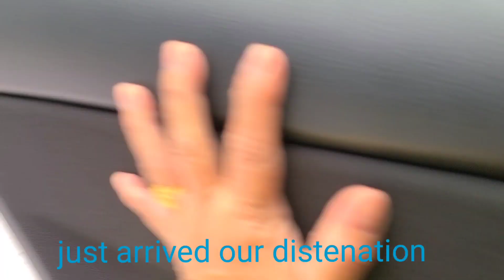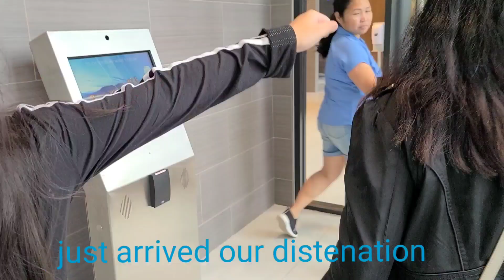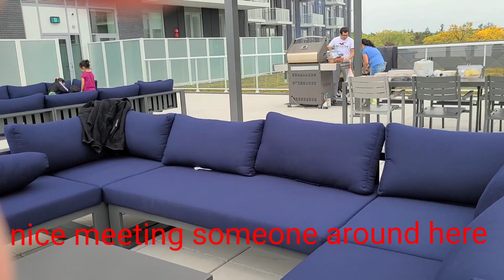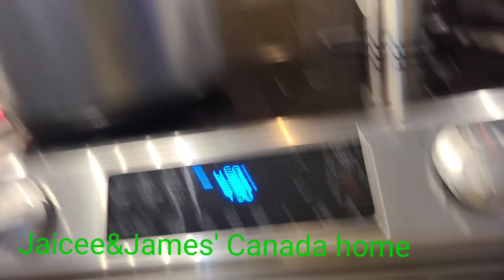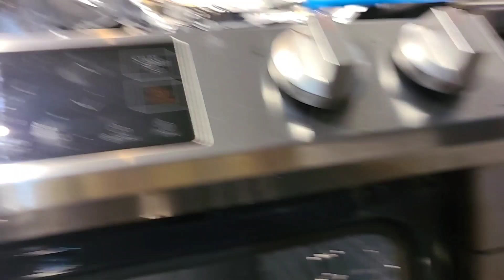Happy Thanks Giving Day 2021